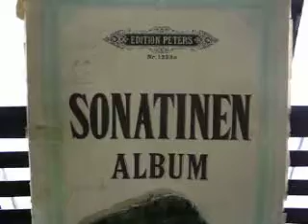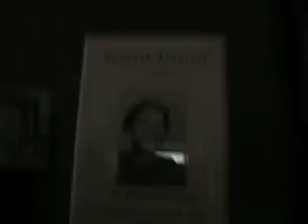New Jersey 057